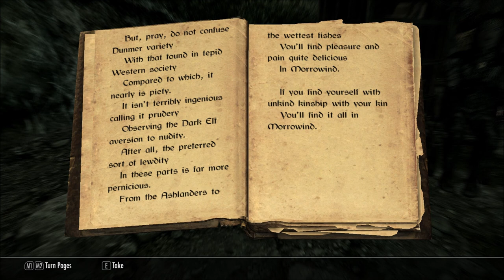Let's Read A Less Rude Song (Let's Read The Books of Beyond Skyrim, Book 27)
This book can also be found in The Elder Scrolls III: Morrowind, The Elder Scrolls IV: Oblivion, and The Elder Scrolls Online.